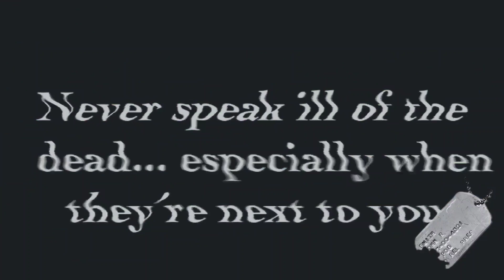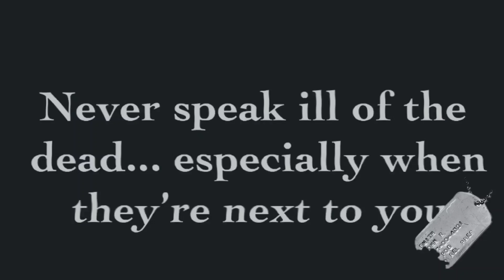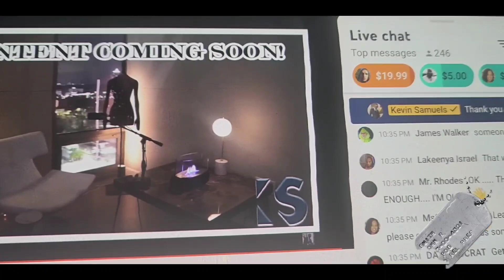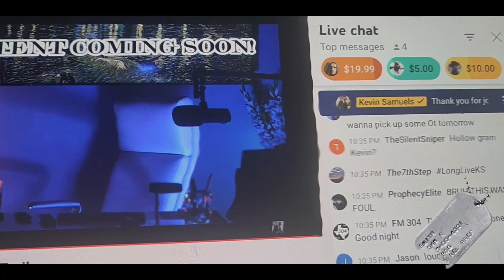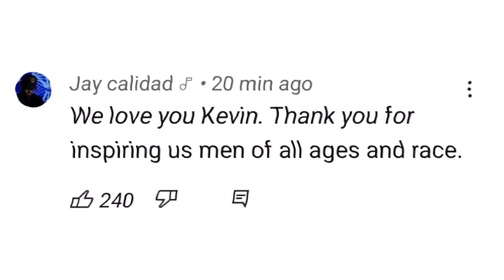CANCEL DennisSpurling & @byKevinSamuels, Then Execute Order 66! / The Lazarus Effect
Dennis Spurlings content is offensive to the lovely ladies sensitive hyena ears!